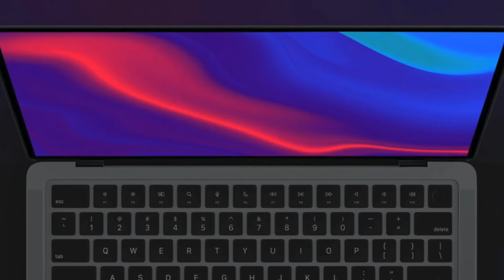Apple M1X MacBook Pro: Features & Release Date - Pro Motion Liquid Retina Display!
The M1X MacBook Pro is right around the corner. Apples October event is usually where the 14 inch m1x MacBook Pro and the 16 inch M1X MacBook Pro are slated to be announced at.

This year we are expecting to see the return of cdmi and sd card slot for this years laptops. We are also going to see the new in house apple silica m1x chip or m2 chip.

More ram and storage capacity is also expected, alongside many other feature enhancements like mag safe on the MacBook Pro.